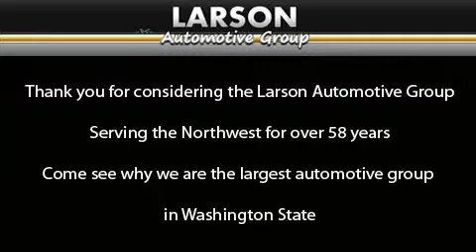2012 Volkswagen Eos Puyallup WA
Year : 2012

 Make : Volkswagen

 Model : Eos

 Engine : 2.0L I4 TURBO

 Trans . : Automatic

 Exterior : Rising Blue Met

 Miles : 25

 Interior : Black

 Stock : E16426

 2001 N Meridian

 2012 Volkswagen Eos Puyallup WA